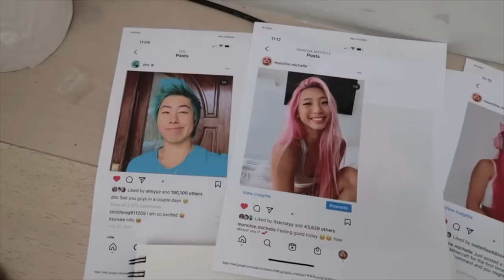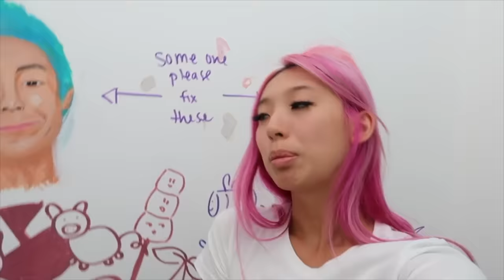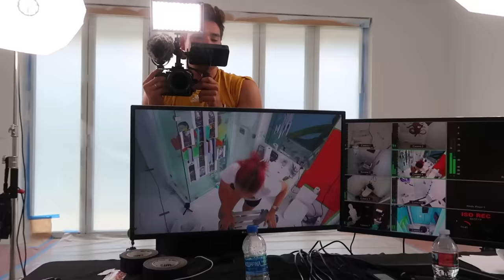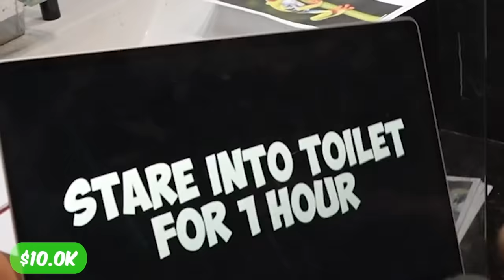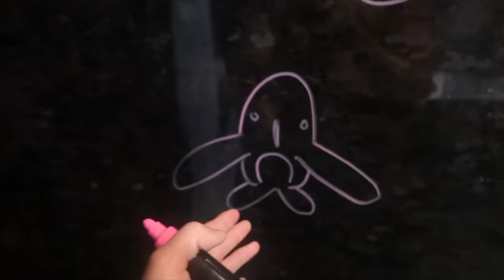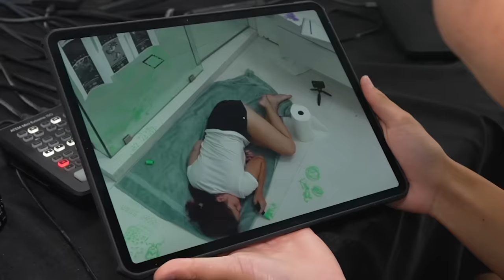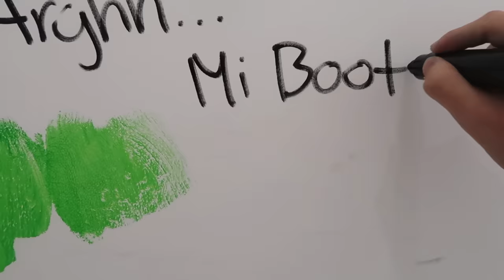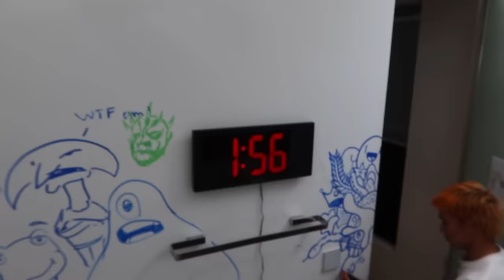Last To Stop Customizing Toilet Wins $30,000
Watch until the end to see who stays in the bathroom the longest! This was insane!